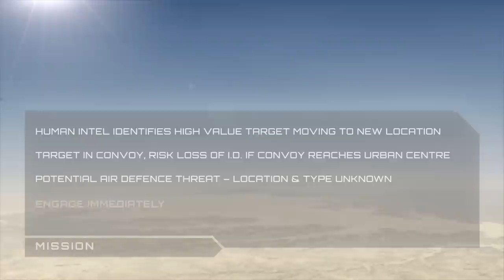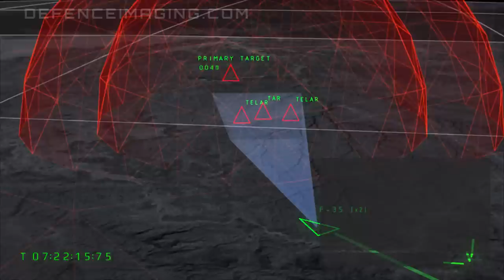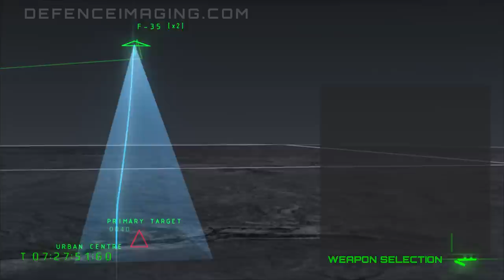MBDA Spear 3 Missile CGI video of F-35 mission, Defence Imaging 3D Graphics Specialists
CGI 3D Animated video of the MBDA Spear advanced missile launched from the F-35 to eliminate target deep in enemy territory. Spear's advanced network enabled stand-off capability is brought to bear on various enemy units.

MBDA's Spear 3 is an advanced, network enabled stand-off air-to-ground weapon. Spear 3 will provide long range precision engagement of mobile, fleeting and re-locatable targets in all weathers, day or night in the presence of countermeasures, obscurants and camouflage. A fifth generation weapon for fifth generation fast jets. Targets in this scenario include Russian SA-11 BUK SAM system elements and high priority individuals.

Defence Imaging is a specialist 3D graphics consultancy that offers a comprehensive range of 3D visualisation, video and visual effects services.

Defence Imaging's CGI videos were featured at Farnborough 2014 - especially our new maritime strike video (YouTube release TBC)